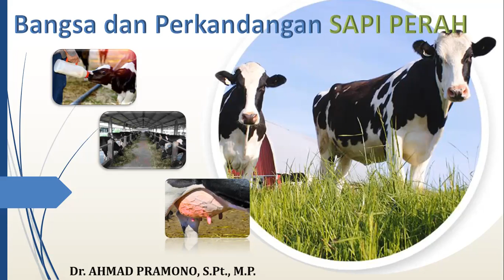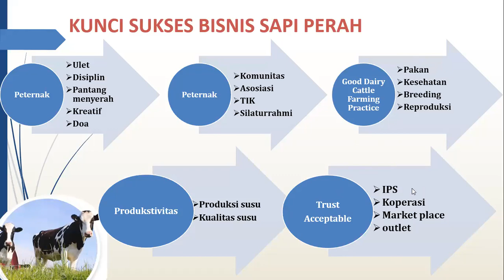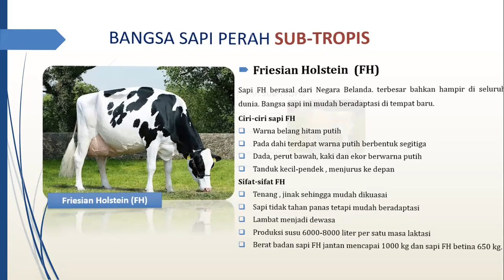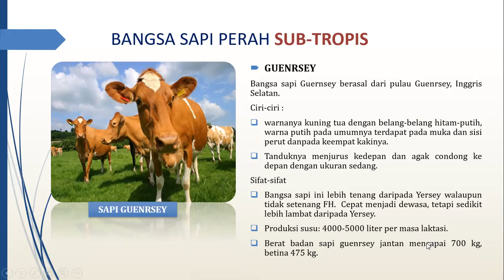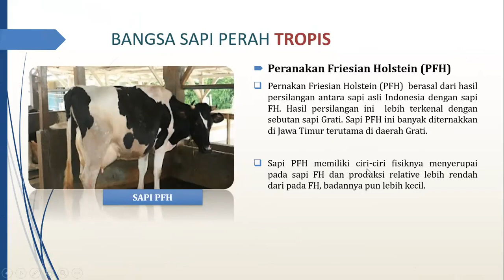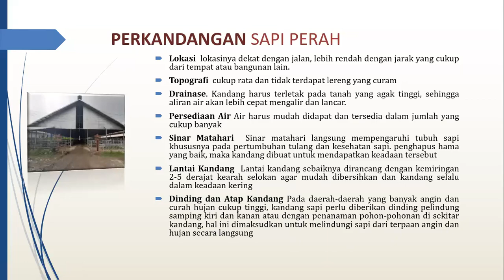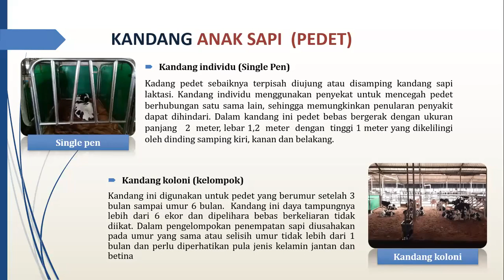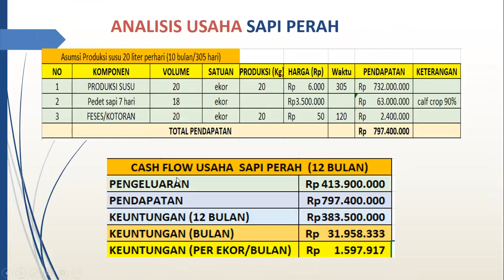Bangsa dan Perkandangan Sapi Perah